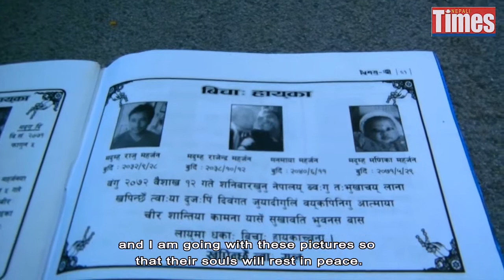Saparu 2015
Saparu interviews